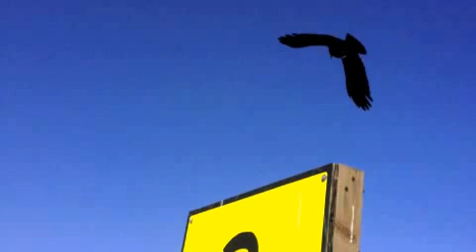testem 1-2-3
ggf